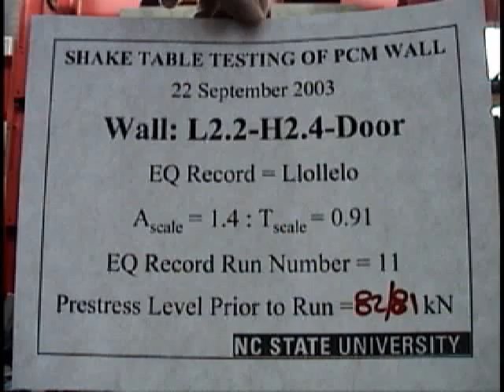Rectangular wall with doorway opening shake table test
This video is of an unbonded masonry wall panel with a doorway opening subjected to a record from the 1985 Chile earthquake (Llolleo). Note the damage is concentrated at the toe regions and above the doorway, but it is otherwise minimally damaged after a large earthquake motion. This research was funded by the National Science Foundation through the partnership for advancing technology in housing (PATH).